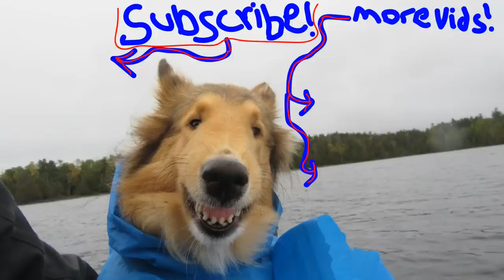Overnight Wild River Adventure with My Dog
I head down a river in the wilderness with my dog Monty to do some fishing and canoeing. We aren't quite sure what to expect as the first people down the river for the year. We spend the night and cook some delicious food over the campfire.

Merchandise Available!

Or to send me something:
Matthew Posa

Camp Comforts
Chair: Helinox One Chair
Ground Sheet: Helinox Ground Sheet